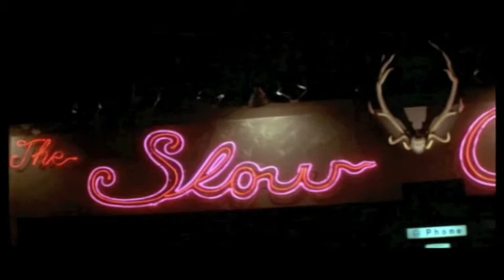Blue Velvet - David Lynch (Rood's Movie Extended)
Writers : David Lynch
Producer : Fred C.Caruso and Richard Roth
Soundtrack : Angelo Badalamenti
De Lauentiis Entertainement Group

Additional Production by Rood's Movie